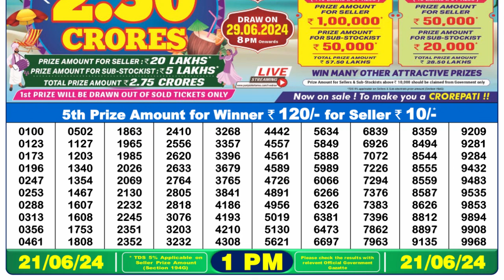🔴Dear Lottery Sambad Live 1pm today 21.06.24 Nagaland State Lottery Result